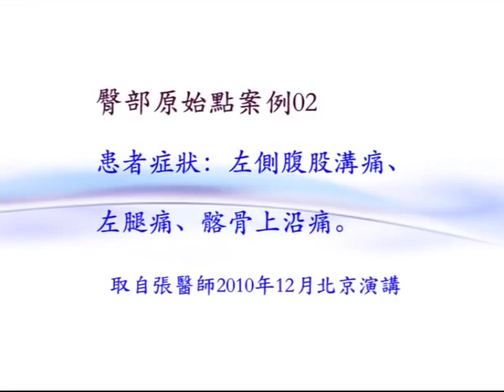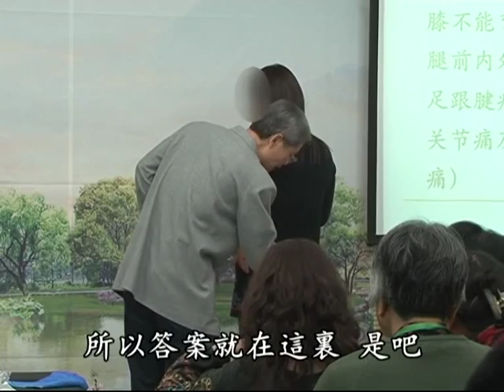摔跤過後造成的腿部與臀部的舊傷該怎麼處理